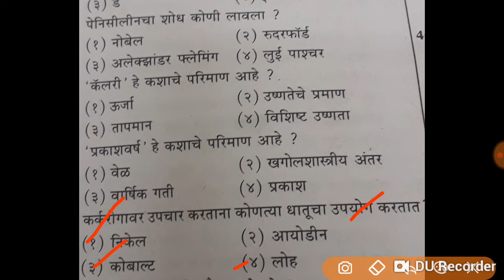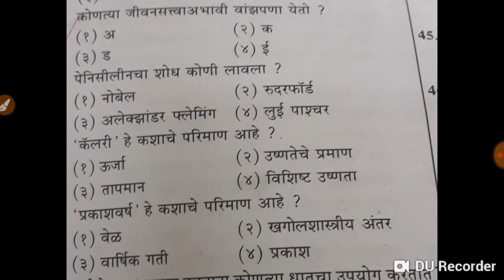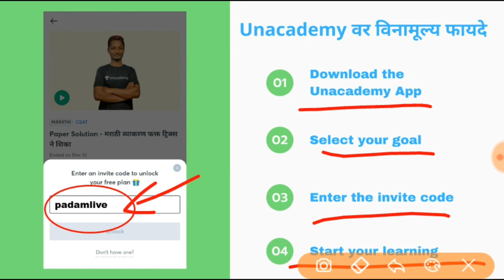आरोग्य विभाग तांत्रिक प्रश्न विज्ञान भाग -5 तुमचे 2 मार्क फिक्स (Arogya Vibhag IMP Question)👍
Daily Free Test Series T20: All MPSC EXAMS -

For Admission

आरोग्य विभाग Live Class पाहण्यासाठी व कोर्स Join करण्यासाठी OOAcademy App डाऊनलोड करा
व सर्व आरोग्य विभागाच्या संभाव्य प्रश्नपत्रिका PDF साठी टेस्ट सिरिज व महितीसाठी संपर्क 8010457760
आरोग्य विभाग Live Class

आरोग्य भरती संभाव्य प्रश्नपत्रिका 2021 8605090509 हा फोन पे नंबर आहे
 यावर Payments पाठवा फोन पे नाव पदमकुमार महाजन आहे
फोन पे नसेल तर  ooacademy@kotak     हा Upi Id आहे
 यावर पाठवा
 20 टेस्ट 100 रु ,50 टेस्ट 200 रु
आठवड्याला 5 टेस्ट मिळतील दर सोमवारी

ऑनलाइन क्लास जॉइन करायचा असेल तर 600 पेमेंट पाठवा कोर्स Validity 3 महीने असेल त्यात Live क्लास मिस झाल्यास परत कितीही वेळा पाहायला मिळेल.
 सर्व विषय 5 ही कव्हर केल्या जातील...तांत्रिक भागासहित

आरोग्य विभाग ऑनलाइन कोर्स Live क्लास वेळापत्रक
सकाळी 10 वा बुद्धिमत्ता चाचणी By पदम सर
दुपारी 1 वा English By मोरे सर
दू 3 वा गणित By पुंडे सर
संध्या 7 वा तांत्रिक भाग By सचिन सर
रात्री 9 वा मराठी व्याकरण By उघडे सर
रात्री 10 आरोग्य विभाग Live टेस्ट सोल्यूशन

सर्व विषयांना रीविजन होणे आवश्यक आहे जेवढा उशीर कराल तेवढे नुकसान कमी होईल.
OOAcademy कडून तुम्हाला शुभेच्छा!

वArogya vibhag bharti IMP question 2021, Arogya vibhag bharti exam date, Arogya vibhag Bharti important question, आरोग्य विभाग भरती सराव

ऑफिसर्स ऑनलाईन ॲकॅडमी ॲप संपूर्ण माहिती विडियो आहे तो पहा  (Ooacademy App full Information) 👌💐
विडियो लिंक

Live Class मोफत पाहण्यासाठी OOAcademy App डाऊनलोड करा